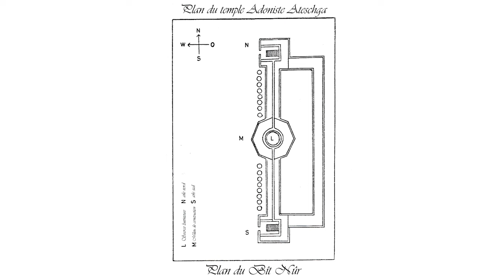Les sept éons de l’Adonisme | BAGLIS TV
L'Adonisme, cette société secrète fondée par Franz Sättler (alias Dr. Musallam) : quels étaient ses grands principes, sa cosmogonie ? Extrait d'un exposé intitulé « Friedrich Wilhelm Quintscher et la Fraternité de Saturne (Fraternitas Saturni) » par Vincent Mercier